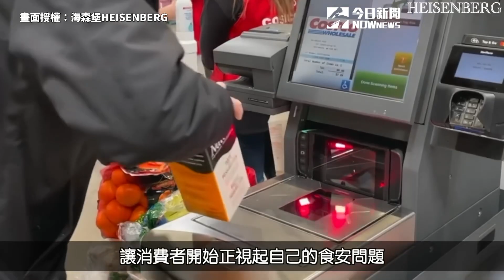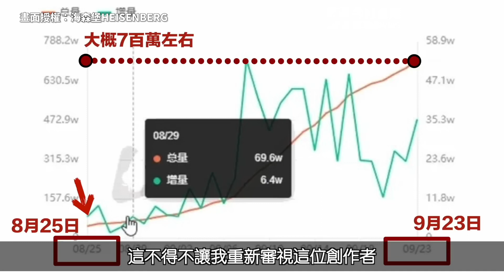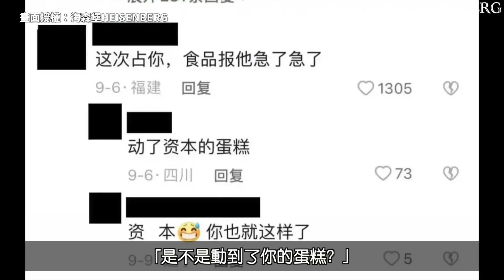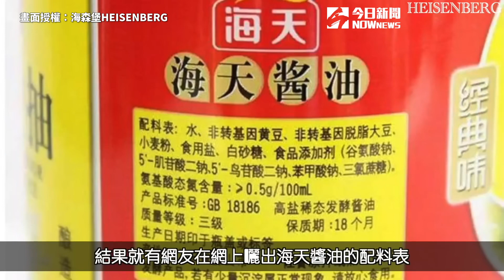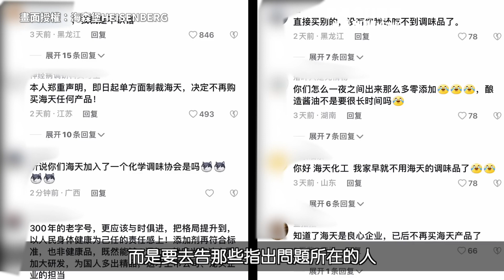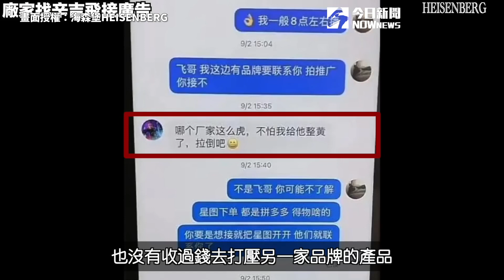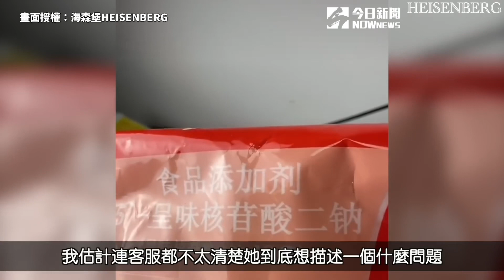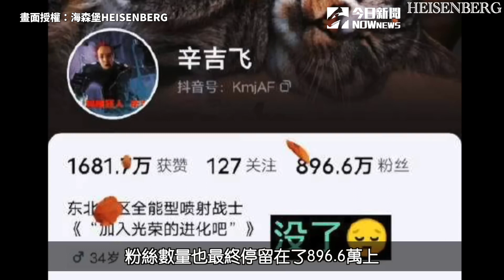到底是誰？他憑一己之力撼動整個中國 擁有900萬粉絲卻從不收錢！｜小編特搜｜NOWnews